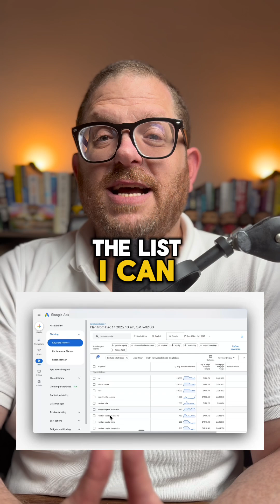Keyword research using the Keyword Planner tool in Google Ads.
The Keyword Planner shows you real search data straight from Google.